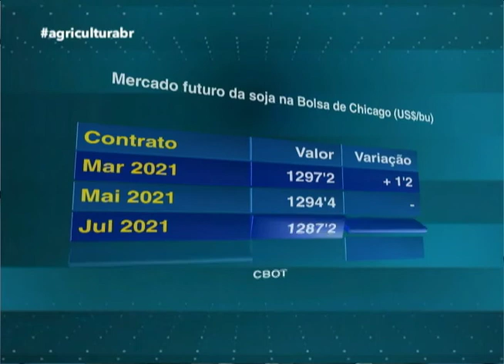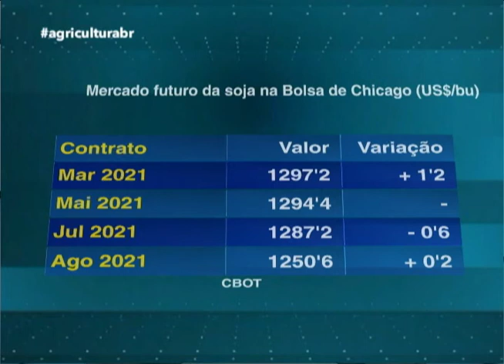Programa Agricultura BR | 30/12/2020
00:42 – Mercado da carne

03:14 – Preço da soja no MT

05:00 -  Mercado futuro da soja na Bolsa de Chicago

09:15 – Dólar

11:37 – BBM Mercado futuro

14:34 – CPR /Entrevista com Carlos Vidonscky

25:48 – Apicultura

33:10 – Balanço Cooperativo